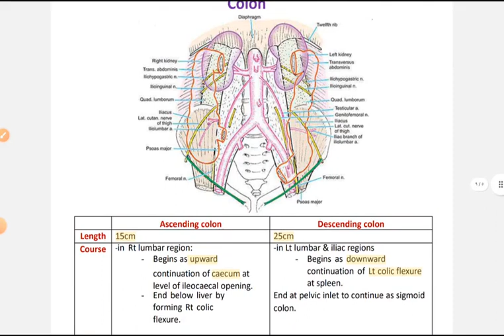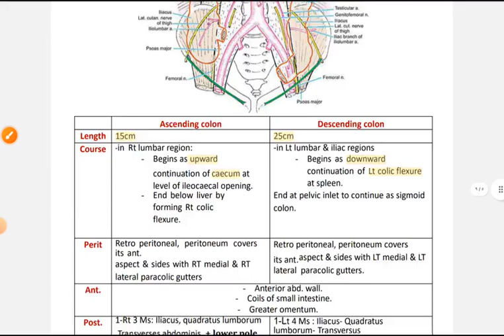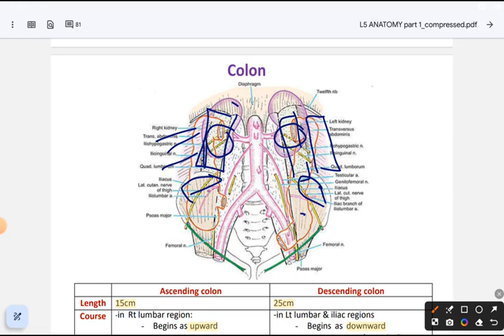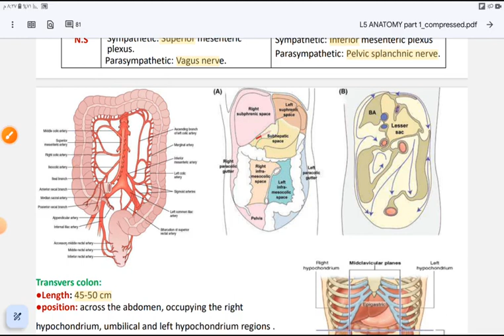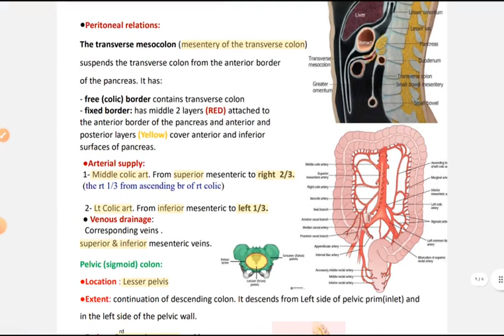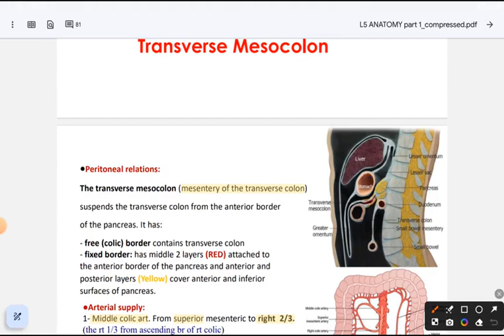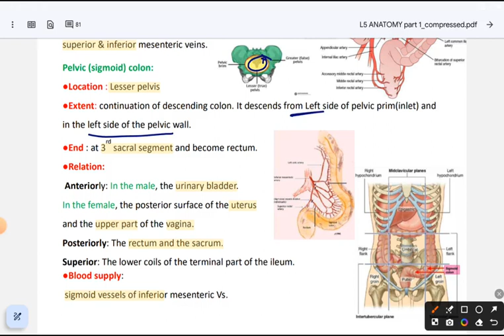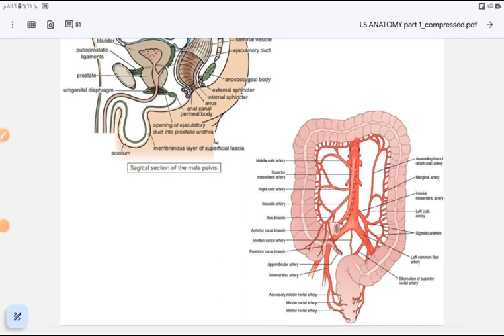Large intestine Anatomy part 2 | Eslam Sobh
شرح اناتومى الامعاء الغليظة
Anatomy of Large intestine part 2

Ascending colon
Transverse colon
Descending colon
Sigmoid colon

لينك الفيدباك لو عندكم اى ملاحظات أو أراء أو اى حاجه حلوه 👇
بس كده بالتوفيق يشباب ❤️
Git Anatomy
Gastrointestinal tract Anatomy
Eslam Sobh Anatomy
اسلام صبح اناتومى
اسلام صبح
اناتومى